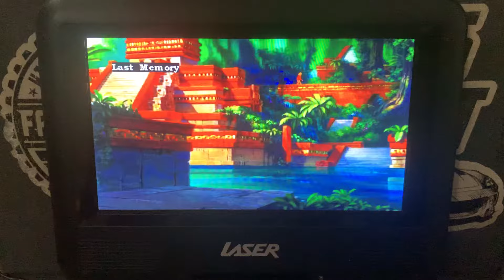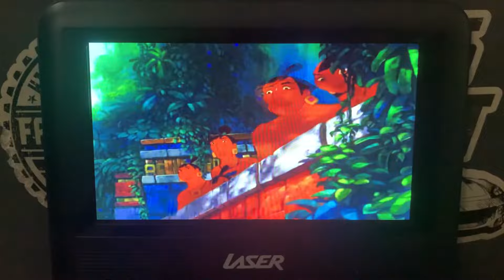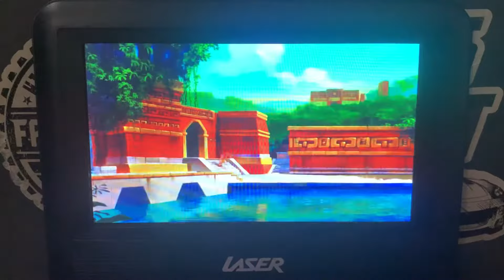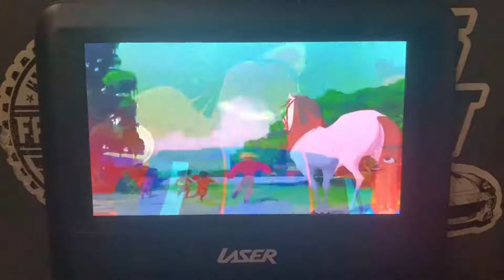The Road To El Dorado (2000) Without Questions Scene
0:46 Hey no fighting break it up

1:01 Yeah have a day off sir